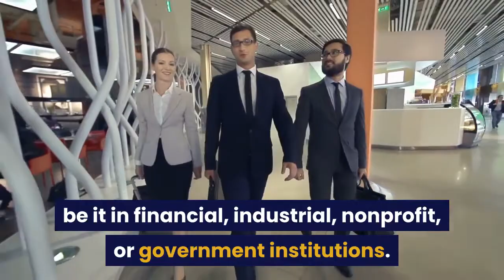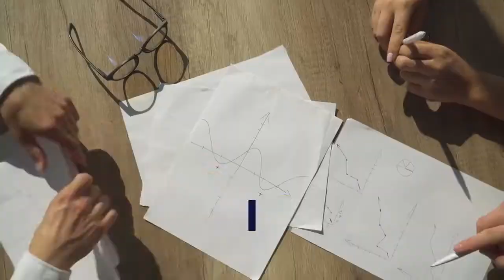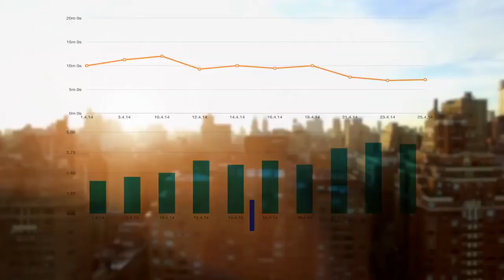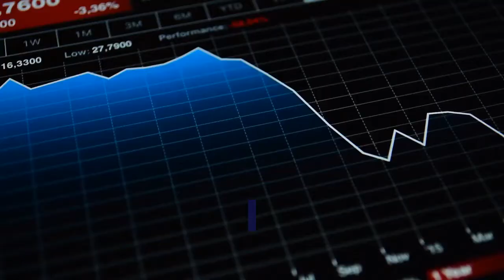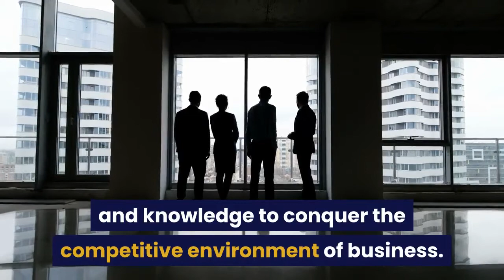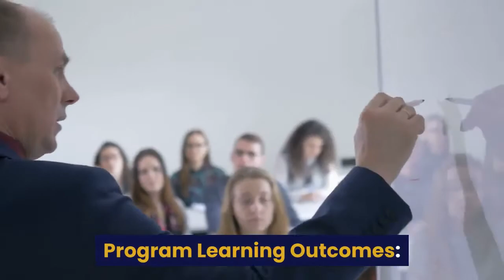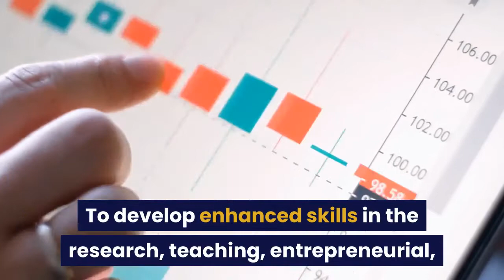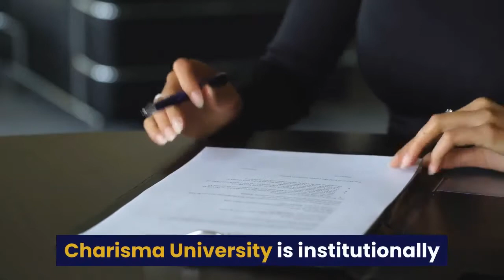Charisma University Business Administration Degree Programs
Associate of Arts in Business Administration:
An Associate in Arts in Business Administration is a degree education program that offers fundamental yet practical training in business and organization. The courses under this program cover all fields of business administration, including accountancy and finance. With such diverse offerings, students, upon completion of the program, gain opportunity to obtain entry-level clerical positions in the fields of Human Resources, Management, Bookkeeping, Benefits Administration, Public Record Supervisors etc. Graduates are also qualified to pursue a four-year course on Business Administration or other related fields. The program aims to produce effective departmental supervisors with basic abilities on leadership, oral and written communication, business principles, critical thinking and even conflict resolutions that are necessary in dealing with actual business situations. This program also aims to aid students in deciding for a specialization that suits their interests and abilities.

Bachelor of Business Administration:
The Bachelor of Business Administration undergraduate program is proud to offer various opportunities to students who are aspiring to obtain intellectual ability in business policies and principles through an integration of its core subjects on organizational management, economics, finance, business law and ethics, among the few. With today’s progressive globalization, the program, being a general management course and multidisciplinary in nature, opens doors to a vast array of career options in the various fields of business, such that graduates are expected to get an edge in holding professional managerial and entrepreneurial positions in respected business firms. The program seeks to develop business professionals with sufficient training in organizational management and with specialized knowledge and skill in a functional area of business activity. As such, the program seeks to instill social responsibility to students, without compromising personal satisfaction through the potentials of getting into high-earning yet challenging jobs in the industry.

Master of Business Administration (MBA) and Executive Master of Business Administration (MBA):
The program provides graduate students with advanced knowledge on business and related fields that will aid them to advance in their professional careers. With this, the program encompasses the fields of operation management, accountancy, human resources and marketing. The program increases the potential for graduates to acquire executive positions in world-class business institutions. The program aims to produce graduates with sought-after abilities and expertise in business administration. Aside from this, it seeks to enhance the students’ leadership abilities as they deal with rigorous business situation in today’s unstable economy. The program is directed toward producing more competent and adept experienced professionals with strengthened leadership and managerial skills.

Doctor of Philosophy (Ph.D.) in Business Administration:
The Doctor of Philosophy (Ph.D.) in Business Administration provides the highest education to those who aspire to be executive and entrepreneurs equipped with world-class skills and knowledge to conquer the competitive environment of business. As such, it provides only the most comprehensive training on various managerial theories and practices which encompass research methodologies and other related disciplines that are vital to advanced business decision-making. Given this training, it opens doors for businessmen to hold top executive positions in first-rate multinational companies. The program is grounded on its primary aim to further expand the students’ appreciation of the both national and international management issues that will help them improve the global society. Consistent with this objective is the aim to inculcate outstanding competence, based on theory and practice, on dealing with administrative conflicts associated with several management issues. The program aims to produce business professionals who well equipped and active in the field of applied business research.